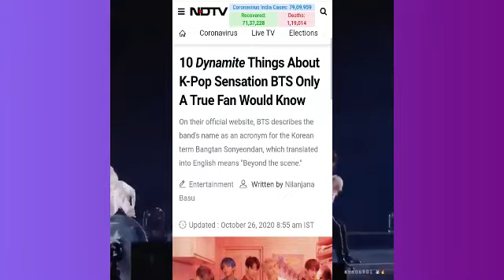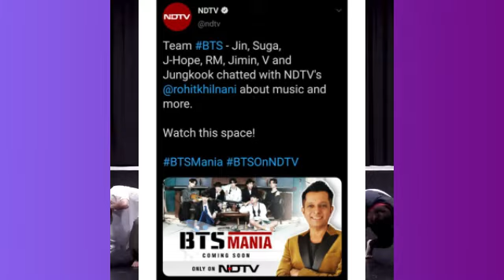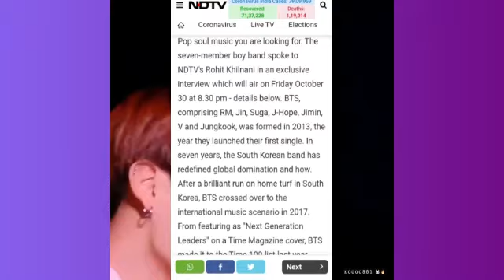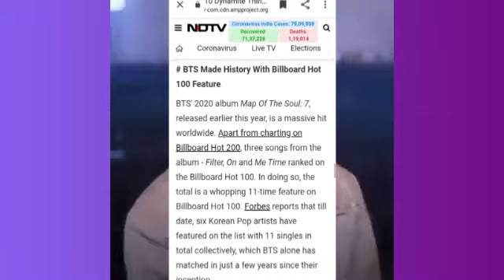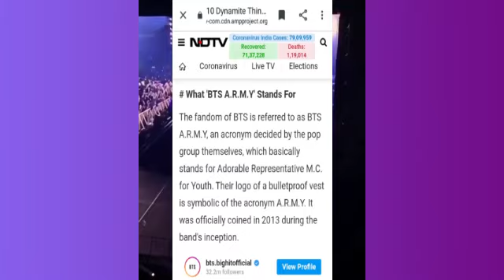BTS on ndtv | BTS interview ndtv | BTS india interview | bts hindi dubbing funny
BTS on ndtv | BTS interview ndtv | BTS india interview | bts ndtv | bts hindi dubbing funny | bts hindi dubbed

Bts funny interview
Bts funny interview dubbing
Bts funny interview Hindi dubbing
BTS  SOOP FUNNY DUBBING Hindi
Bts funny Hindi dubbing
Bts soop
Bts funny dubbing
 Bts soop
Bts soop funny
Bts soop dubbing
Bts funny dubbing
Bts in the show
Rm funny
Jungkook funny
Bts v funny
Suga funny
Jhope funny
Jin funny
Jimin funny
Bts Hindi dubbed
Bts dubbing video
Bts funny show
Bts Hindi video
Bts India
Bts cooking
Bts cooking funny
Bts talking Hindi
Vkook
Vmin
Bts funny in Hindi
Bts Hindi funny
Bts in India
Namaste bts